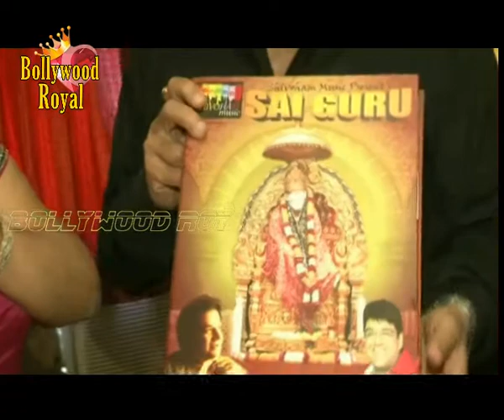Anup Jalota launches the album ''Sai Guru'' Part 1